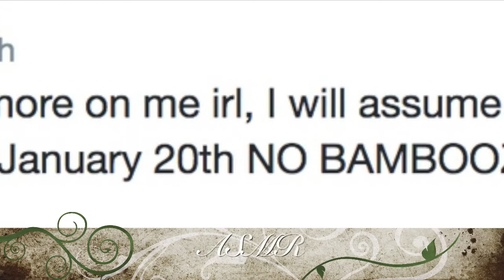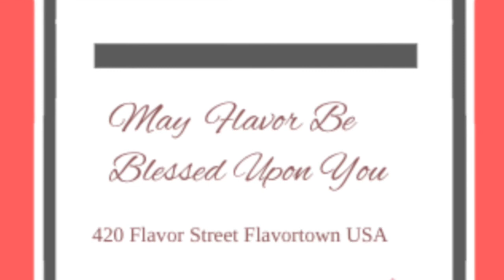Memes ASMR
My first memes/ASMR combo video. I know its a bit short, but enjoy!